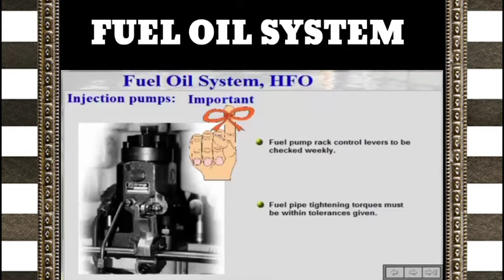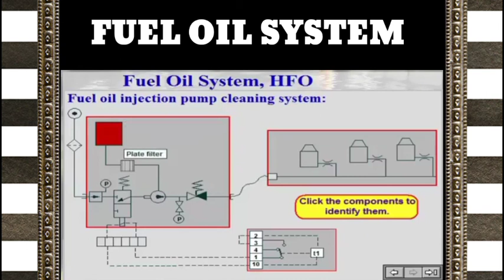FUEL OIL SYSTEM PART IV injection pumps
BUAT TEHNIKA WAJIB BELAJAR FUEL OIK SYSTEM YA.KALI INI BAHASANNYA INJECTION PUMPS.SIMAK VIDIONYA